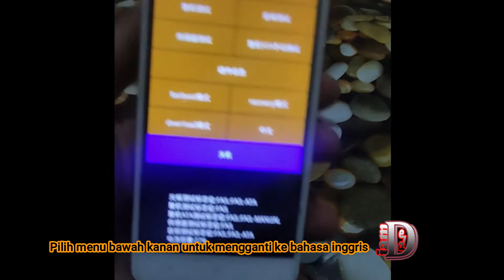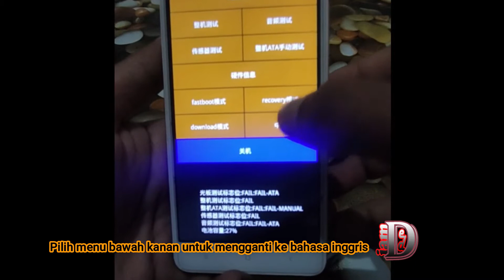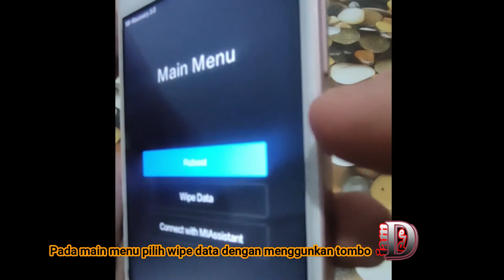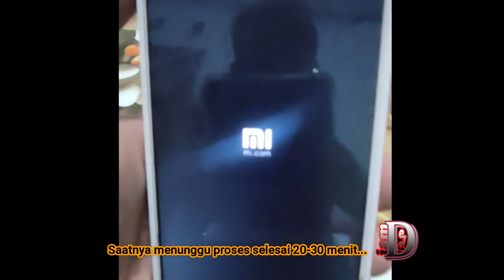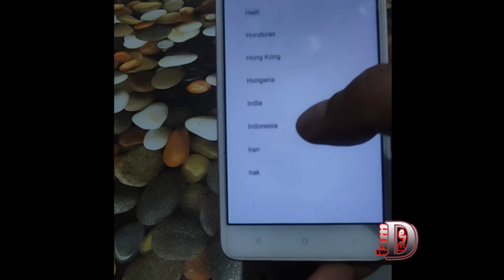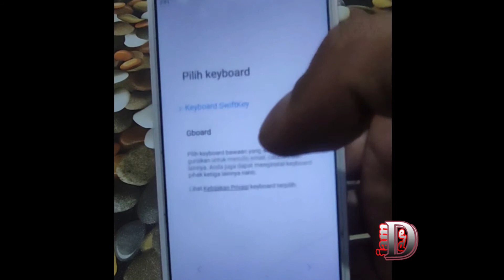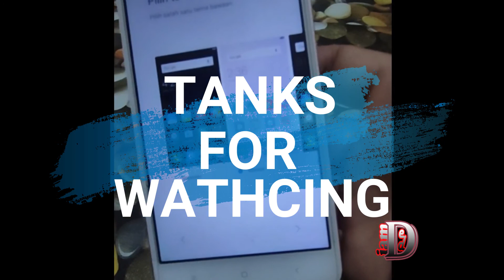Tutorial cara Hard reset hp xiaomi 5a china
Semoga Bermanfaat